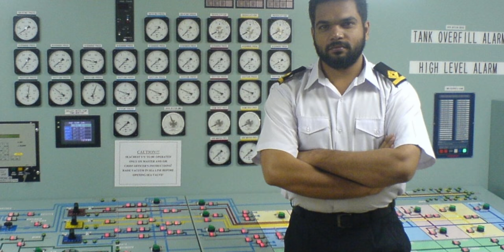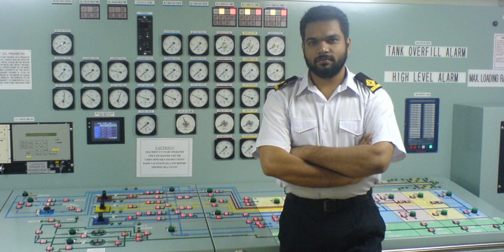Why I Felt It DIFFICULT TO UNDERSTAND My INDIAN Colleagues In MERCHANT Navy (Initially)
Why I Felt It DIFFICULT TO UNDERSTAND My INDIAN Colleagues In MERCHANT Navy (Initially) - For long time I always thought that URDU and Hindi are pretty similar languages, at least we could easily understand each other, but when I went on my first ship I experience some hilariously awesome actions that i couldn't and didn't understand at all and that led to some really hilarious situations.. Today I am going to share some awesome moments with all of you... Please watch this video without any bias.. Why I Felt It DIFFICULT TO UNDERSTAND My INDIAN Colleagues In MERCHANT Navy (Initially)

0:00 - INTRO
0:52 - START OF MY JOURNEY WITH MULTINATIONAL CREW
2:17 - A VERY DIFFERENT WORD COMBINATION THAT MY COLLEAGUES FROM INDIA USE
3:15 - WHEN MY COLLEAGUE FROM INDIA TRIED TO LEARN URDU
4:16 - THE SOUTH INDIAN ACCENT THAT I COULDN’T UNDERSTAND
7:06 - GETTING THE HUTCH SIM ACTIVATED BY TALKING TO A SOUTH INDIAN OPERATOR
9:48 - THAT MYSTERIOUS NOD OF MY COLLEAGUES FROM INDIA
10:32 - THE DIFFERENCE BETWEEN "RAHEY GA" AND "HO GAA” ACCORDING TO MY INDIAN FRIENDS AND COLLEAGUES
12:14 - THAT “DARYA” TERMINOLOGY ACCORDING TO MY INDIAN FRIENDS AND COLLEAGUES
13:13 - THE FUN MOMENTS ON SHIPS
14:24 - OUTRO

MY GEAR:
CAMERA:
-- SONY A7c

DRONE: MAVIC 2 ZOOM

LIGHTS: GODOX SOFT BOX AND STAND WITH LED LIGHT MOUNT

COMPUTER: MacMini M1

SOFTWARE: DAVINCI RESOLVE STUDIO